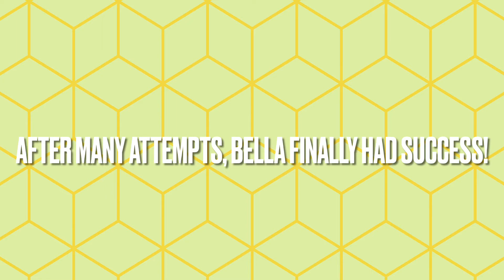Can my Schnoodle catch kibble in her mouth? **surprising😱**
I wanted to test Bella to see if she could catch kibble in her mouth. Do you think she can do it? Watch to the end to find out! This video was really fun to film. I hope you enjoy!